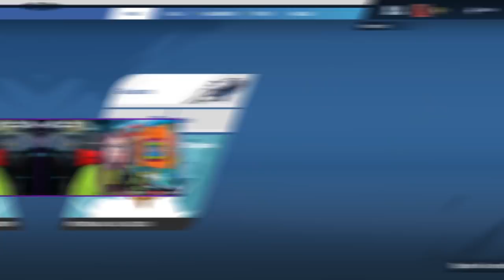SFIDA TRA PRO PLAYERS con 100€ IN PALIO! *Chi VINCERA'?* 😱